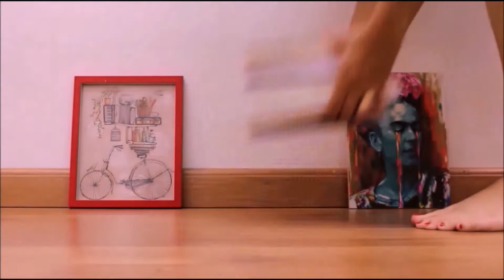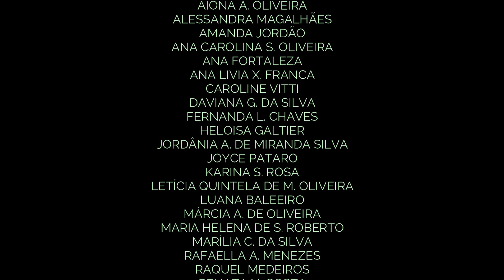ESPECIAL DE LIVES 6K | NINA TODO DIA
Subimos mais um degrau e atingimos a marca de 6k leitores aqui no YouTube. ♥
Em comemoração teremos um especial de 6 lives, yeeeeah! Bora de Nina Todo Dia. ;)